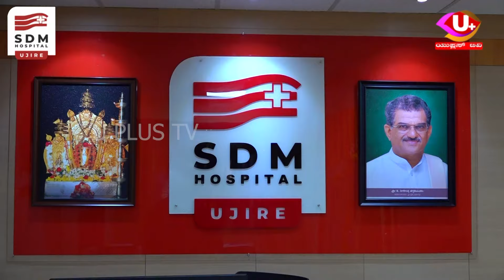ಅವನನ್ನು ಯಾವುದೇ ಇವೆಂಟ್ ಗೆ ಕಳಿಸಿದ್ರು ನಮ್ಗೆ ಆ ಪ್ರೈಜ್ ಕನ್ಫರ್ಮ್ ಇರ್ತಿತ್ತು | U PLUS TV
ಅವನನ್ನು ಯಾವುದೇ ಇವೆಂಟ್ ಗೆ ಕಳಿಸಿದ್ರು ನಮ್ಗೆ ಆ ಪ್ರೈಜ್ ಕನ್ಫರ್ಮ್ ಇರ್ತಿತ್ತು

624 ಅಂಕ ಬಂದಿರೋದು ತುಂಬ ಹೆಮ್ಮೆ ಆಗ್ತಿದೆ

ಸ್ಟೇಟ್ ಲೆವೆಲ್ ಸೈನ್ಸ್ ಕ್ವಿಜ್ ಅಲ್ಲಿ ಫಸ್ಟ್ ಪ್ರೈಜ್ ಮಾಡಿದ್ದಾನೆ